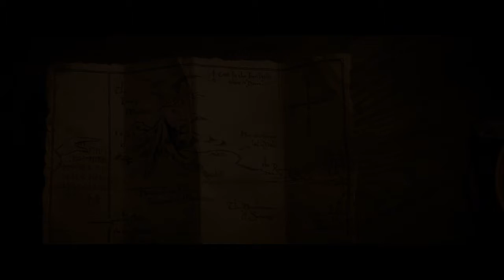The Hobbit - The Challenge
720p... Spoilers... Please look to the end. In the end is short scene.
I love the whole mythology by Tolkien. But the idea to do this video, comes from beretta1342000. Thanks :)
I'm very excited from The Hobbit - The Desolation of Smaug. Are you too?

Yours PrincessLeia39

The music used in the video is by Two Steps from Hell. Titul of the song - Dark Harbor.
I'm not the owner of the video and music materials used in this fanvid.